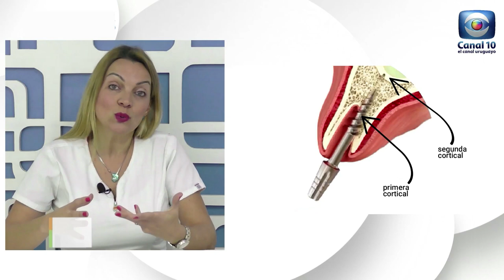Hablemos de Salud Uruguay:Implantología estratégica s/cirugía con colocación implante en el momento.